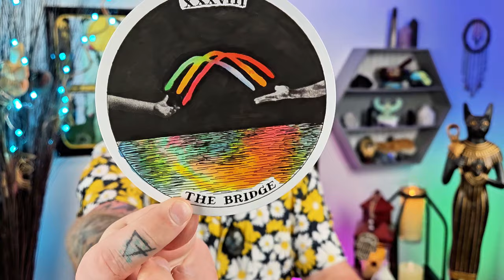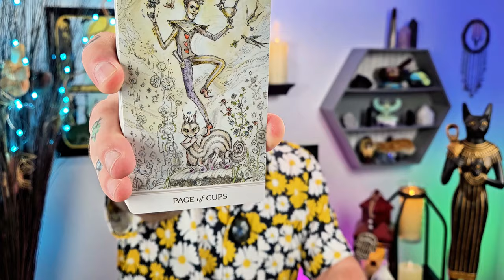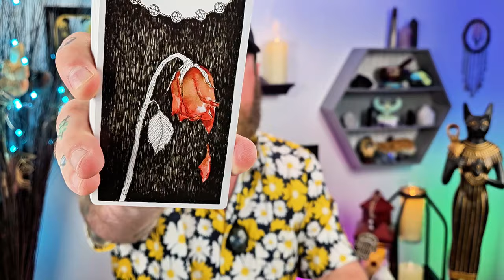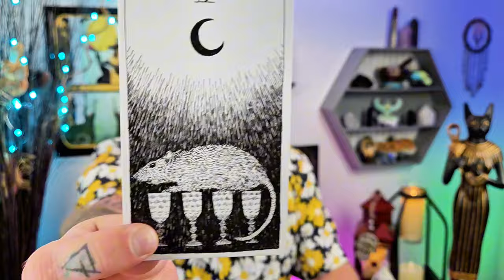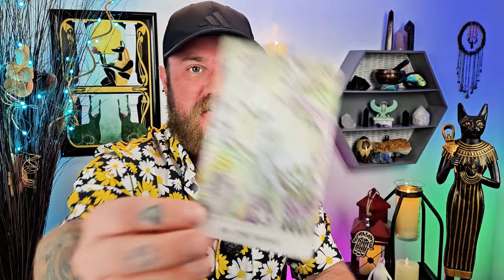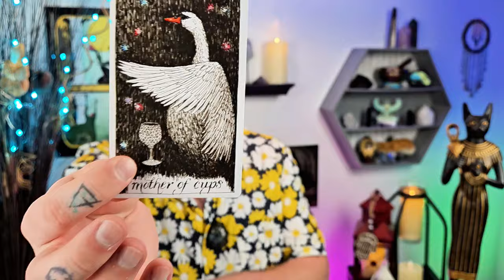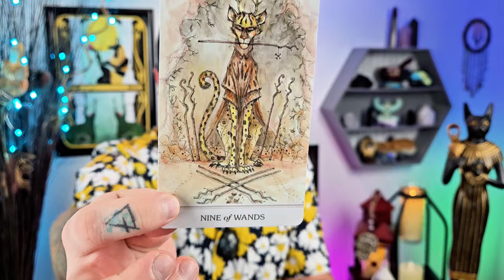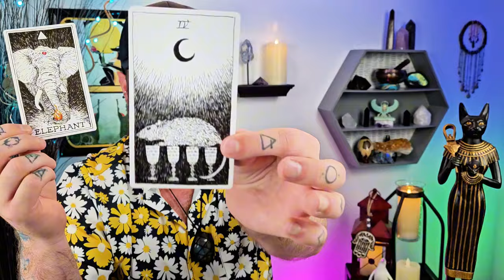Virgo - This Is Different From The Past. Never Have I Felt So Much Love In My Soul.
Virgo - This Is Different From The Past.  Never Have I Felt So Much Love In My Soul. Take courage, Virgo, an offer is being presented. Say yes to connection!

Decks used:
Fortuna Tarot - Etsy
8 Bit Fantasy Tarot - Etsy

virgo tarot tarotreading Virgo Sun, Virgo Moon, Virgo rising, Virgo Venus, Virgo North node, Virgo love